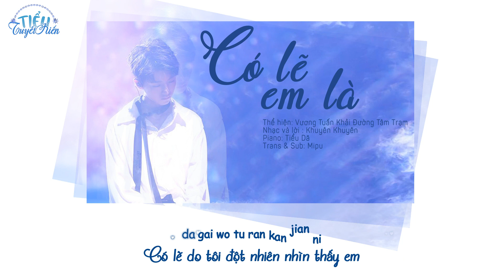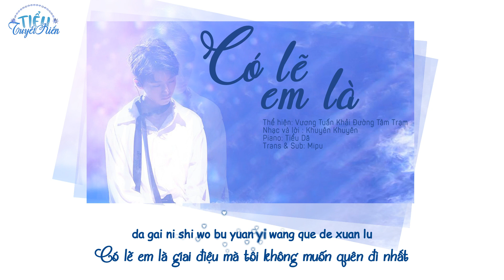[TTK][Vietsub-Kara] Có lẽ em là/大概你是 - Vương Tuấn Khải Đường Tâm Trạm sáng tác tặng Vương Tuấn Khải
Thể hiện: Vương Tuấn Khải Đường Tâm Trạm
Nhạc và lời : Khuyên Khuyên
Piano: Tiểu Dã
Trans & Sub: Mipu